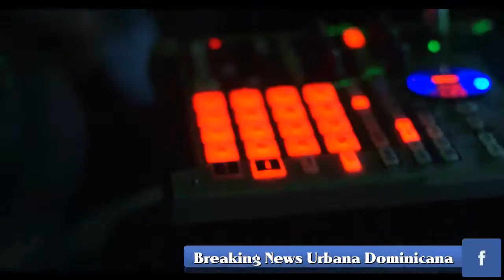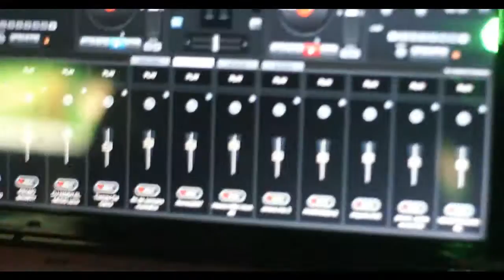Bavarotty Alegra El Publico De Sabana Alta PARTE 2 Ofcial ( 2015 )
Esta fue la segunda presentación de este Joven Talentoso Llamado La Voz Mas Alta del Dembow Bavarotty  Despues de terminar su  Concierto en JINOVA se traslado a Sabana Alta .
esto llega Gracias a Anyel Don Metroblog. FACEBOOK